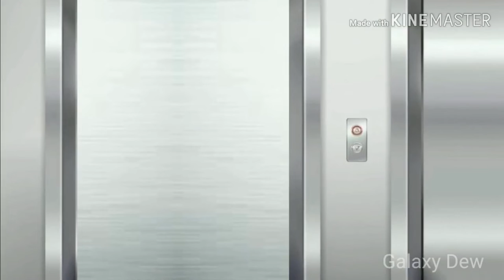Freddy Mercury gets stuck in an elavator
CREDIT TO GALAXY DEW

- nosduH7